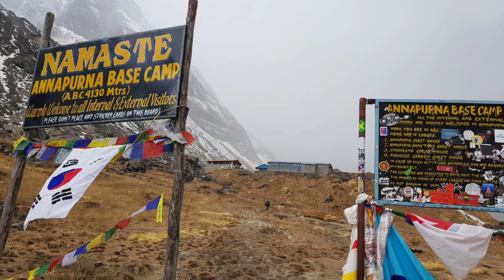안나푸르나 트레킹 6일차(데우랄리~안나푸르나 베이스켐프) 세계를여행하는방랑자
2019.2.5 안나푸르나 트레킹 6일차 데우랄리(3230 m)에서 안나푸르나 베이스 켐프(4130m)까지의 영상입니다.